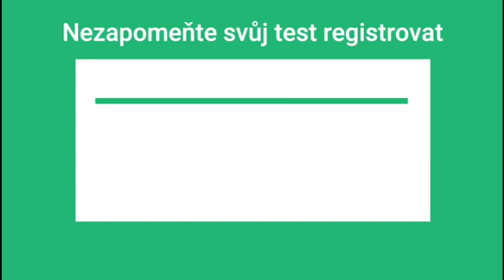Home Test Kit (Czech)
A short video on how to administer a home test kit in Czech.